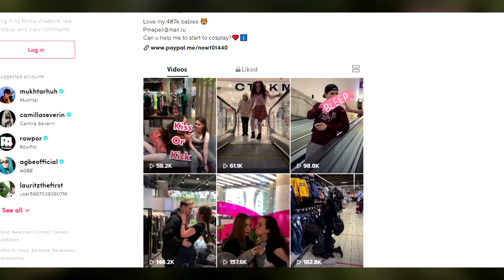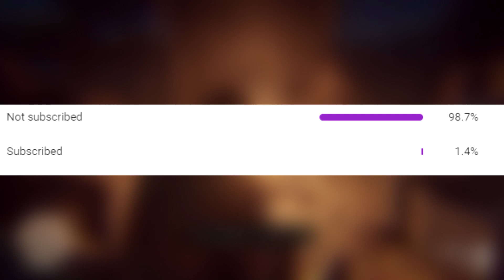Girl Harassed Guys For Views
Imagine if a guy did this. He'll be in jail.

today we're taking a look at a tiktok user who jumps onto people randomly kisses them right infront of their girlfriends, which is a felony.

Pls don't witch-hunt, harass or attack anyone in this video.